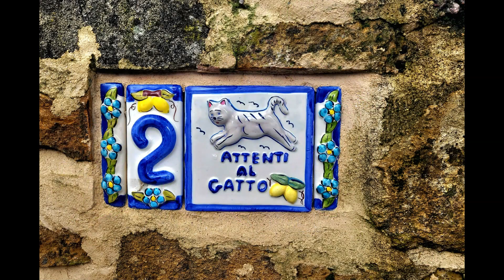Les Marcheurs du Ven 20221118 Woippy Bellevue